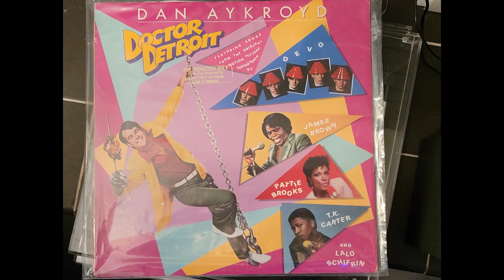"Yo Skridlow" from the film "Doctor Detroit," (featuring T.K. Carter and Dan Aykroyd) EXTREMELY RARE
I have searched the internet high and low to find this song and never could. So I finally got the record and put in digital format. I know there's others of you out there that have wondered where you could find this gem. Now here it is!

Leave in the comments if you want me to upload more tracks from this record.